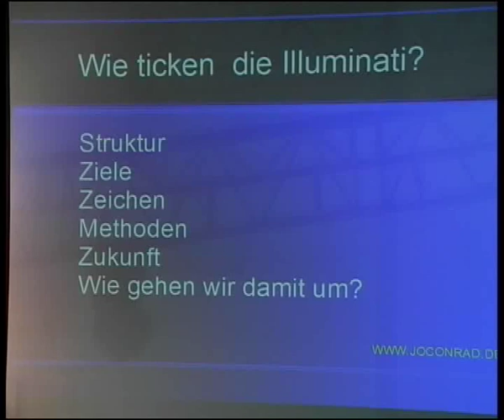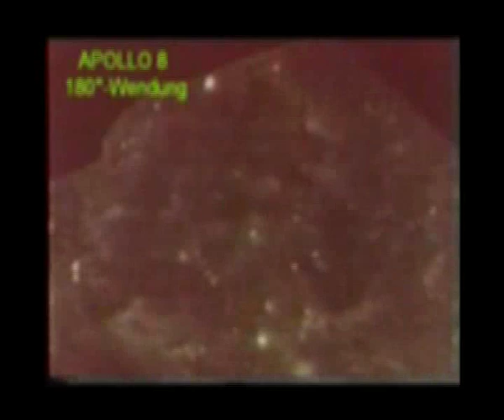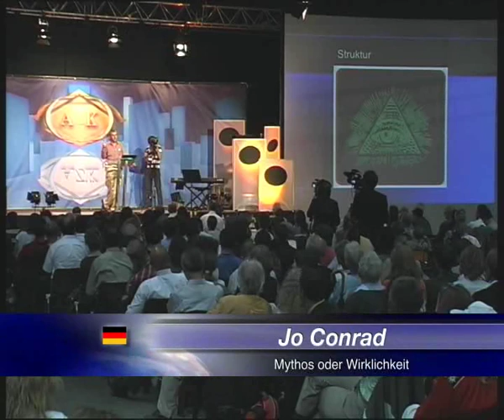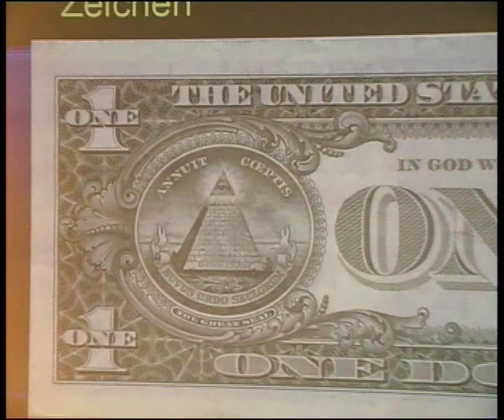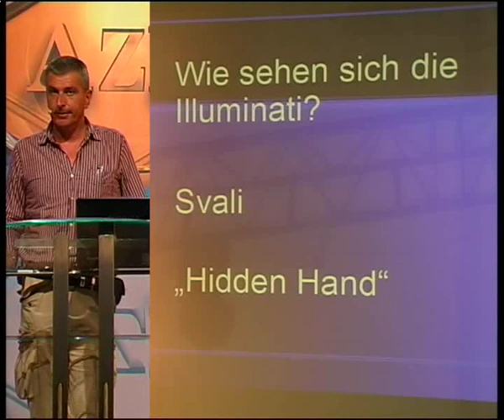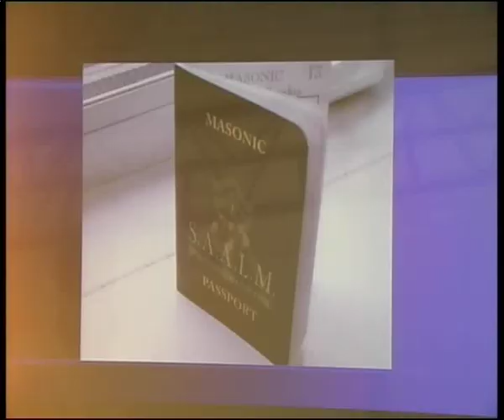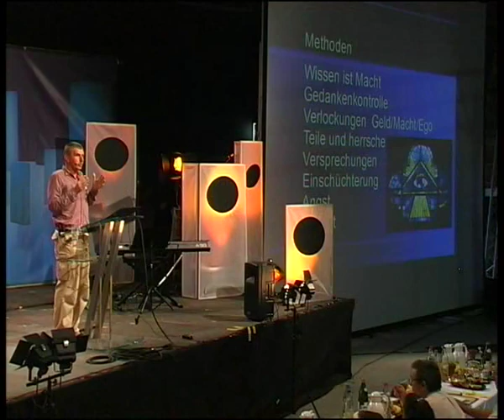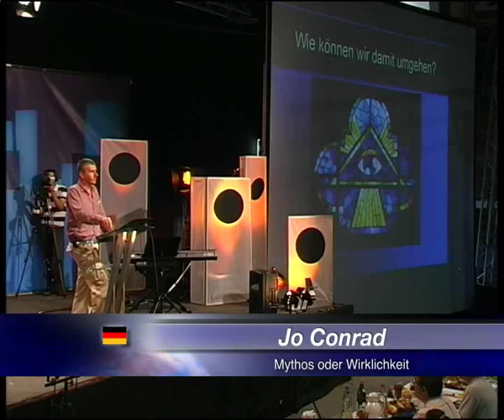4. AZK - Jo Conrad - Mythos Oder Wirklichkeit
Jo Conrad - (ex. Moderator secret.tv) - "Mythos oder Wirklichkeit?"

Auch ihm galten die Illuminati als Mythos, die Mondlandung als Wirklichkeit. Eine 15-jährige Hintergrundstudie stellte dieses Weltbild jedoch auf den Kopf. Beweisbar? Wie ticken die Illuminati?

Weitere Vorträge:

"Mind Control" - Dr. Rauni Kilde

"Nanotechnologie + Amalgam" - Dr. Joachim Mutter

"Die Seuchen-Erfinder" (Virus-Schweinegrippe) - Ref. Hans Tolzin

"Gentechnik" - Film: Die arme Sau

"Für und Wider der Gentechnik" - Gerhard Schröder